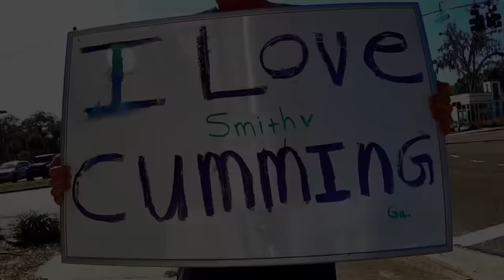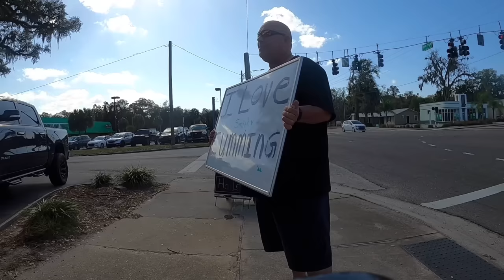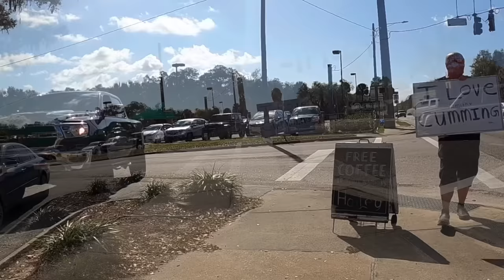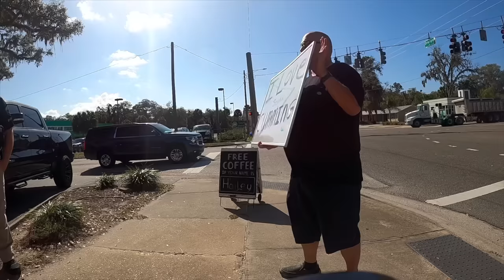Back Ur A$$ Off!